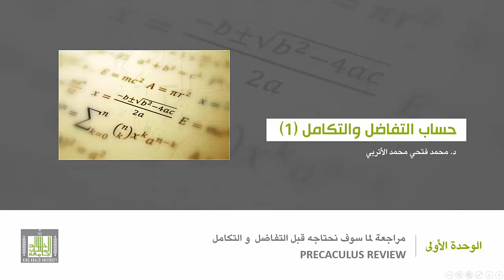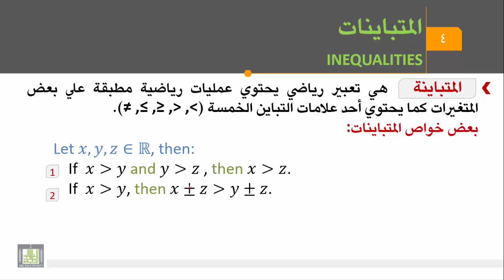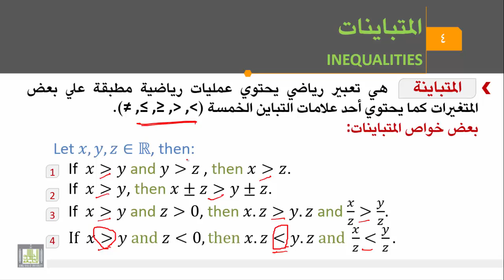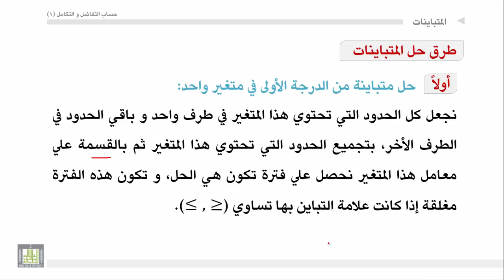حساب التفاضل والتكامل - الوحدة 1 : المتباينات - 1 - Inequale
المقررات المفتوحة
تعريف المتباينة - خواص المتباينات- طريقة حل متباينة من الدرجة الأولي في متغير واحد- مثال.